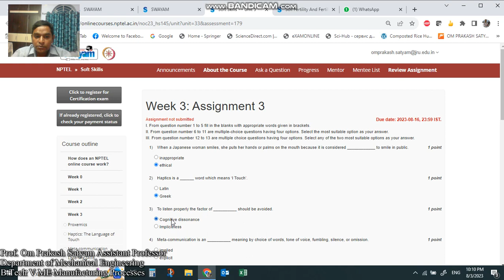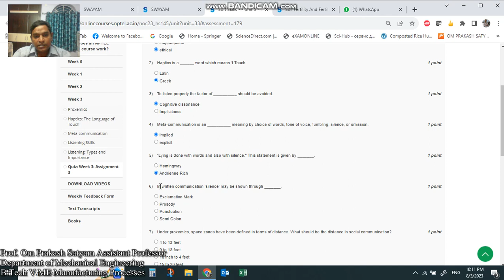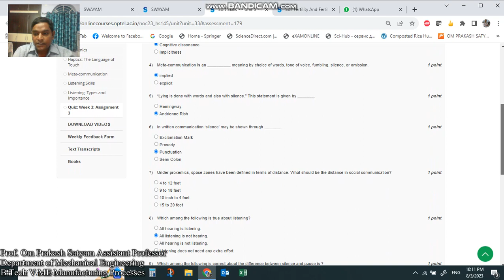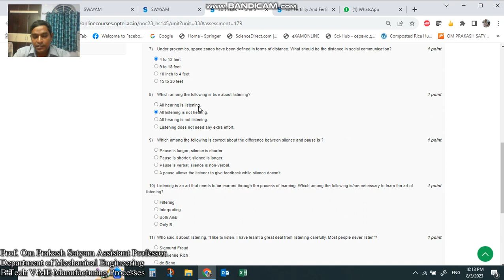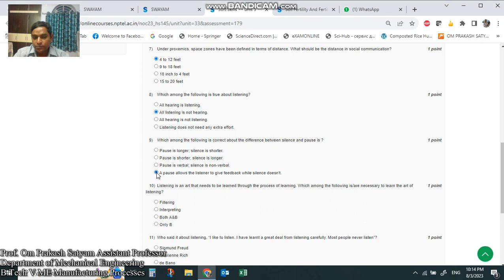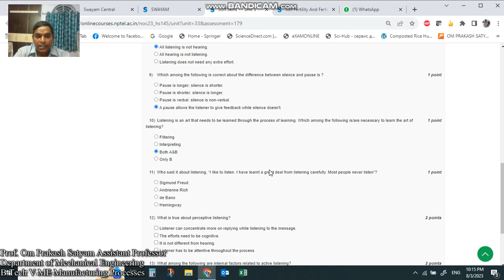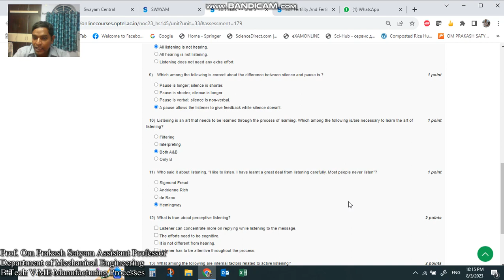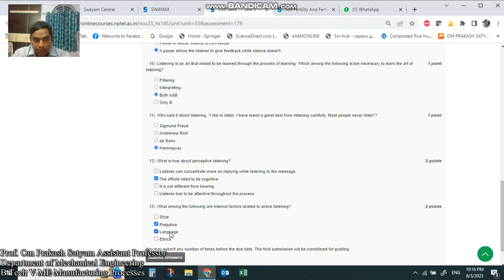SOFT SKILLS NPTEL ASSIGNMENT 3 SOLUTION JULY DECEMBER 2023